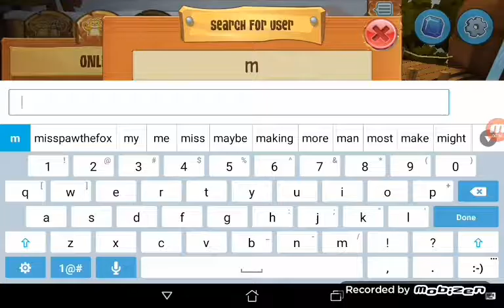Random nothing but random